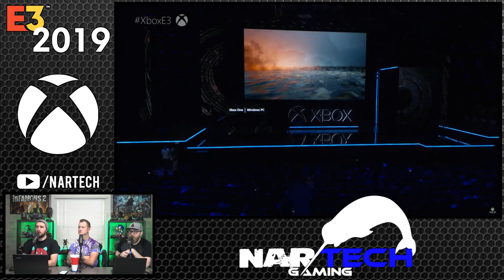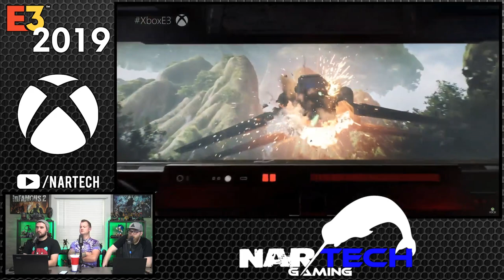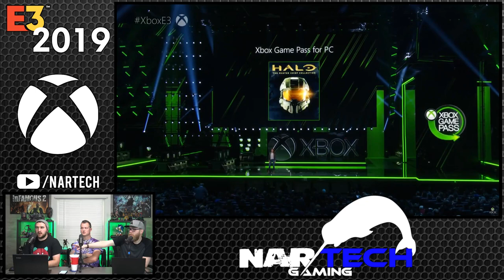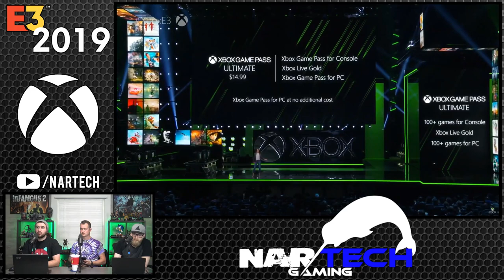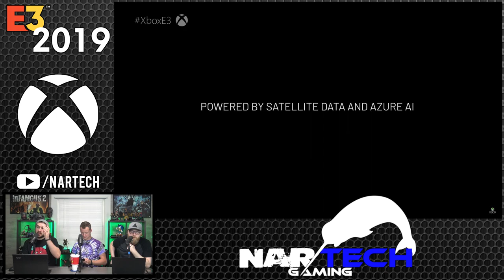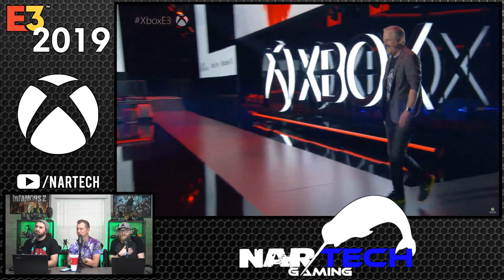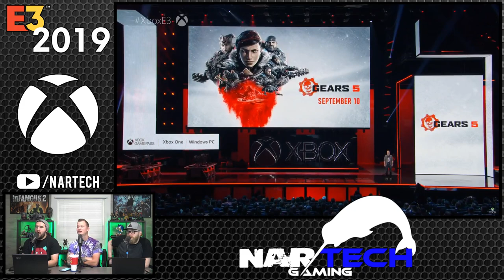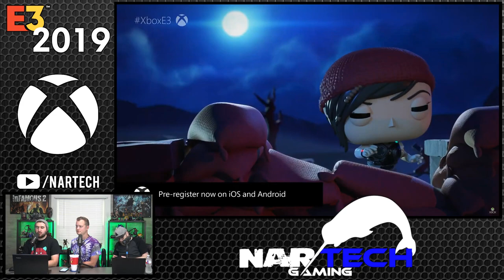Microsoft E3 2019 Reactions | NAR/TECH Gaming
The NAR/TECH guys give their live reactions and feedback for Microsoft's E3 2019 conference. Claiming to be their biggest and best E3 yet and with their biggest competitor, PlayStation, taking the year off do they really wow with the likes of Halo Infinite, Gears 5, and new announcements? Join us!